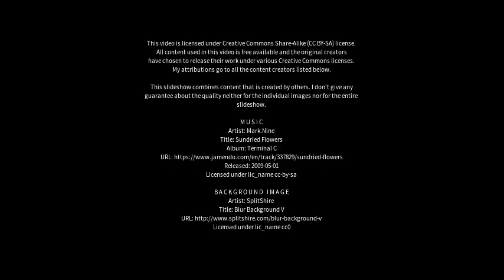Best places to visit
Best places to visit - Baberu (India) Best places to visit - Slideshows from all over the world - City trips, nature pictures, etc.